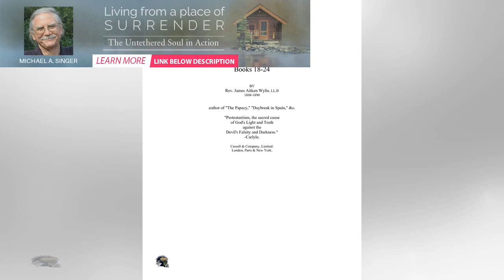Waiting for Daybreak - Ignatian Spirituality | BuzzFresh News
This post is based on Week Eight of An Ignatian Prayer Adventure. I wonder what the time between Fri...